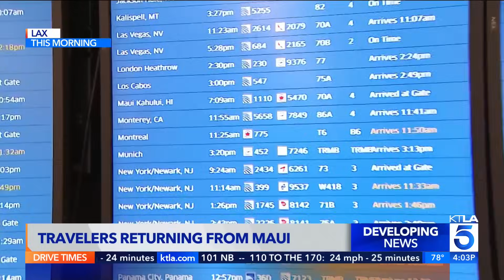36 confirmed dead in Maui fires; deadliest U.S. fire since 2018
A search of the wildfire devastation on the Hawaiian island of Maui on Thursday revealed a wasteland of obliterated neighborhoods and landmarks charred beyond recognition, as the death toll reached at least 36 and survivors told harrowing tales of narrow escapes with only the clothes on their backs. KTLA 5 News team coverage. Aug. 10, 2023.